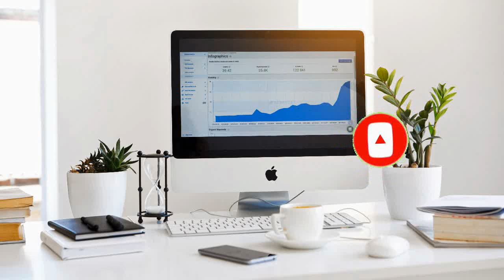EARN MONEY THROUGH STARTUPS | INNOVATE AND MAKE MONEY THROUGH YOUR BUSINESS | DREAMZNET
THIS VIDEO IS ON STARTUPS AND HERE WE DESCRIBE SOME OF THE BASIC IMPORTANT STEPS REQUIRED FOR STARTUP ENTREPRENEURS.

SUPPORT.